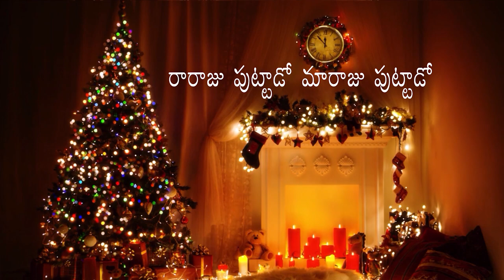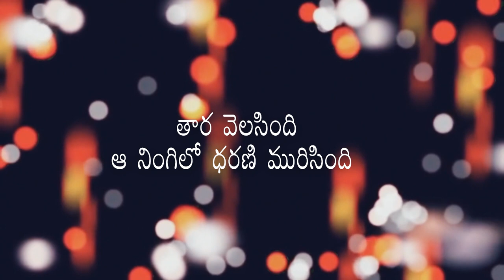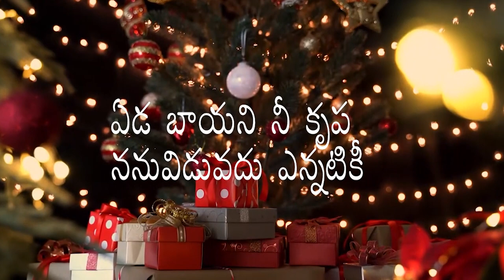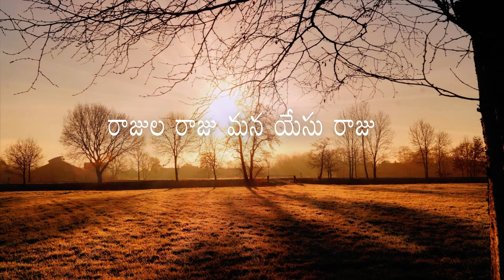Christmas Special Songs || Telugu Christmas Songs || Christian Devotional Songs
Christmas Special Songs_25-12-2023